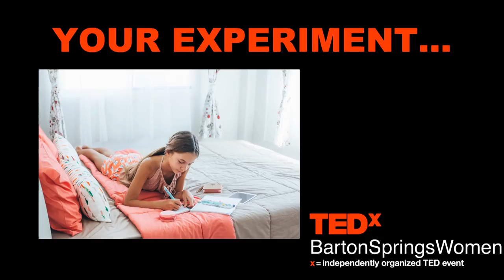Picture a Leader. Is She a Woman? | Carla Howard | TEDxBartonSpringsWomen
Women receive conflicting and confusing advice on how to rise in their careers. Typically this well intended guidance leaves us feeling like we need to change who we are at our core, act more like men in the workplace, hide our femininity, and adopt uncomfortable behaviors that don't reflect who we really are.

Let's have a different conversation. It's time to talk about how women can become more confident so they can rise with confidence and grace. Carla helps women become more Influential and Promotable so they can Rise with Confidence and Grace! She has served as a trusted advisor and mentor for over two decades. Her background includes experience leading successful transformational change, coaching professionals to achieve their personal and business goals, and gracefully navigating office politics. She understands the challenges facing woman professionals in the workplace today, and is passionate about helping them take charge of their careers. This talk was given at a TEDx event using the TED conference format but independently organized by a local community.